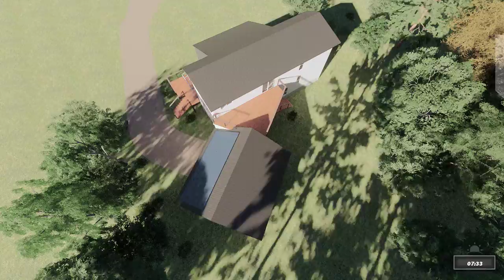lighting simulation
Revit+Enscape